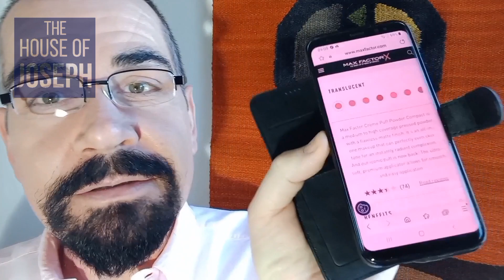I Applied Marilyn's Face Powder!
Marilyn Monroe's skincare & makeup routine is well documented.
Amongst her prized items was Max Factor's Creme Puff, a powder that has stood the test of time and looks as stunning on my skin, in 2023, as it did on Marilyn's in 1953!
Today we take a close look at this awesome powder in an exclusive "Blind Review".

I got 2 shades*, Tempting Touch & Translucent.

On my skin I have been using my DIY Lifting Serum, Face-lift In A Bottle. Find out how to make it by watching my tutorial here -